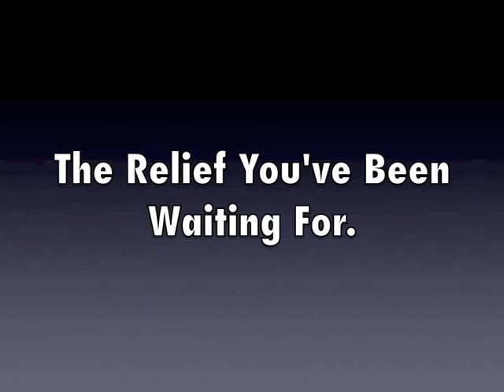The AD RescueWear Wet Wrap Therapy Demonstration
Does your child suffer from eczema?  Wet Wrap Therapy is the Relief You'e Been Waiting For.  Our Wrap-E-Soothe products make wet wrap therapy quick, easy and effective.